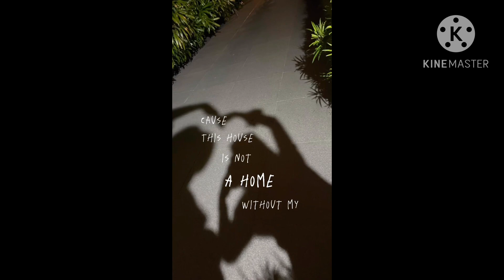MEET LIE REPOSPOSA HOTTIE BOYFRIEND!